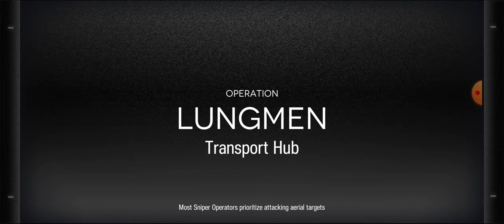Arknights- Transport Hub Risk 13(Dailt map, 4th day), CC#3 (Operation Cinder)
Random run